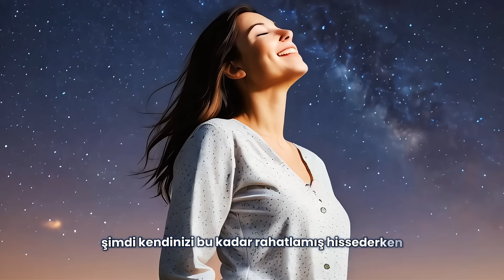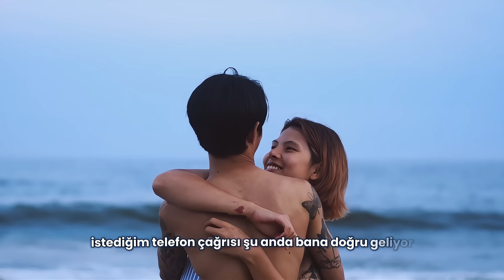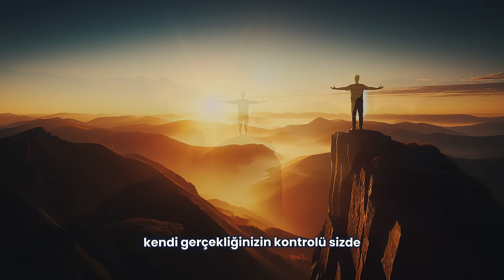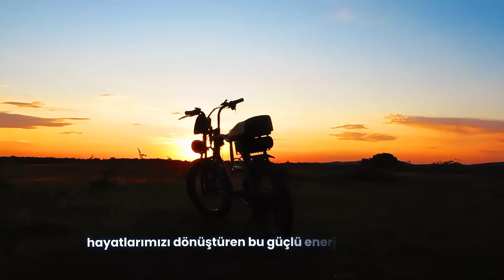Seni 1 DAKİKA İçinde Arayacak | Çekim Yasası ve Spesifik Kişi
Bu videoda, bir dakika içinde istediğiniz telefon çağrısını nasıl alabileceğinizi anlatıyorum. Evet, doğru duydunuz! Beklemeye gerek yok—bir hafta, bir gün değil, sadece bir dakika içinde! Bu basit ama etkili teknikle, evrenin gücünü çağırarak arzuladığınız kişiden gelen çağrıyı hemen alabilirsiniz.

Videoda, bu yöntemi nasıl uygulayabileceğinizi adım adım paylaşıyorum. Sakinlik ve güvenle bu sürece yaklaştığınızda, mucizelerin size hızla geldiğini göreceksiniz. Unutmayın, gerçek güç, rahatlık ve içsel huzurda saklıdır. Bu teknikle, arzularınızı evrene bırakarak, istediğiniz sonuca kolaylıkla ulaşabilirsiniz.

Bu güçlü çalışmayı benimle birlikte uyguladığınız için teşekkür ederim. Deneyimlerinizi ve bu teknikle elde ettiğiniz sonuçları aşağıdaki yorumlarda paylaşın—her bir yorumunuz bu topluluğun enerjisini güçlendiriyor.

Pozitif enerji ve gerçekleşen dileklerle dolu güzel bir gün diliyorum. Bir sonraki videoda görüşmek üzere! 💫